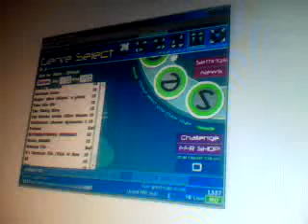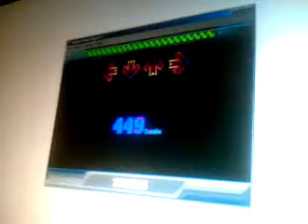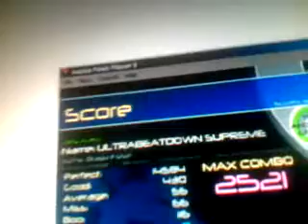FFR - ULTRABEATDOWN SUPREME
ULTRABEATDOWN SUPREME played -very painstakingly- by rushyrulz.  Very aggressive handstream with 24th walls mixed in makes for one tired individual after playing this song, especially when we're dealing with an 18 minute file like this lmao.

I know there's some frame skipping going on in the video, but it's a lot better than my first attempt at this video.